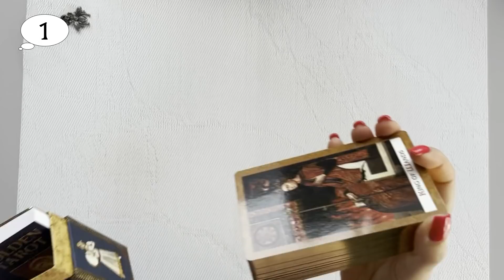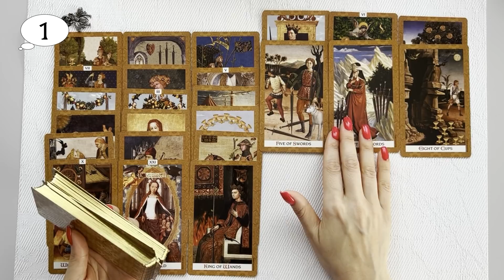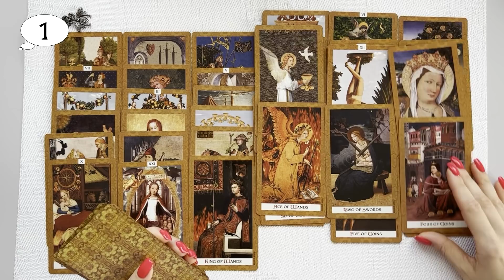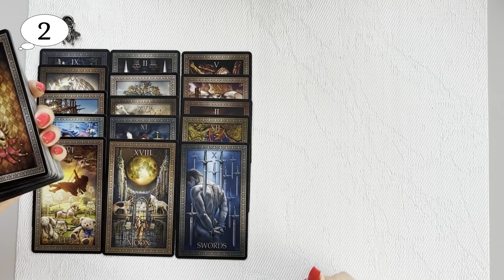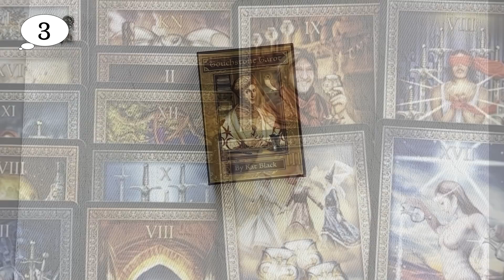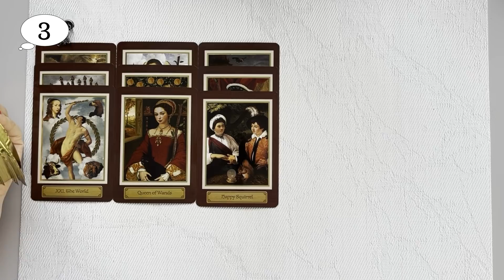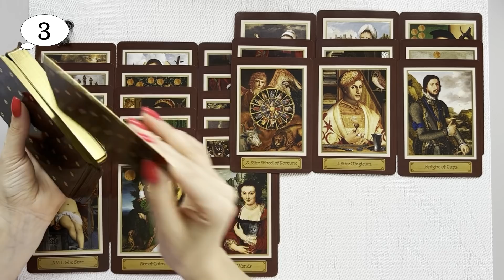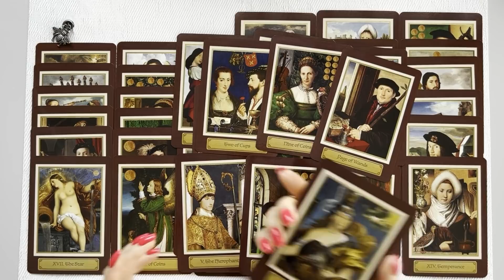ЧТО ОН ХОЧЕТ ОТ ОТНОШЕНИЙ С ВАМИ? ЕГО ПЛАНЫ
ТАЙМ КОД:
1. - 2:15
2. - 13:40
3. - 24:47